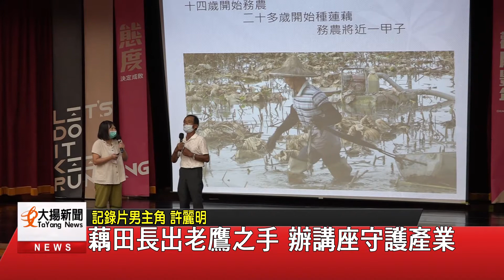藕田長出老鷹之手 辦講座守護產業-大揚新聞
榮獲坎城世界影展最佳紀錄片、
最佳攝影及最佳女性導演的紀錄片《老鷹之手》
電影紀錄早年盛產蓮藕的嘉義縣民雄牛斗山農民，
因不斷挖掘蓮藕日漸變形的「老鷹手」，
故鄉在牛斗山的導演鄭麗君，費時四年製作；
日前在嘉義縣創新學院舉辦講座，
分享拍攝的過程。